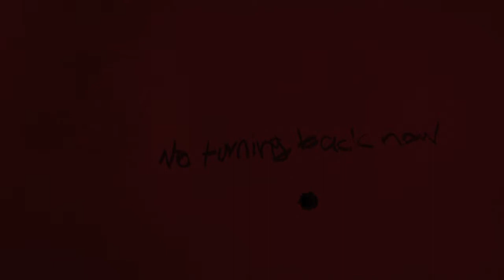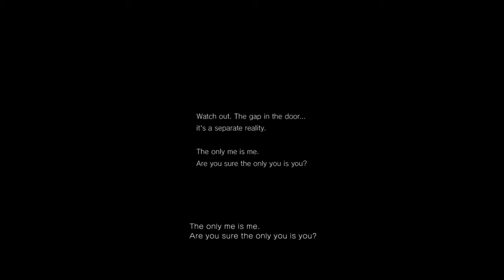P.T. - Preservation of Art #5